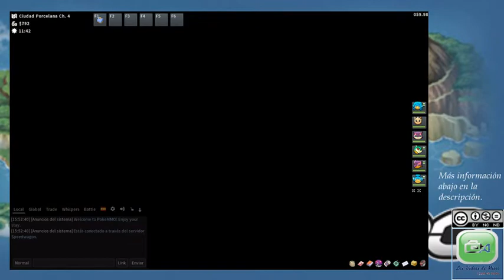Gameplay POKÉMMO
Bienvenidos a los Videos de Misol.

Hoy les presentamos:

Juegos online no oficial de Pokemon para escritorio, tabletas y smartphone.

Podreis jugar online a Pokemon a traves de roms de pokemon plata0y oro, pokemon balnco y negro,
pokemon rojo fuego y pokemon esmerelda.